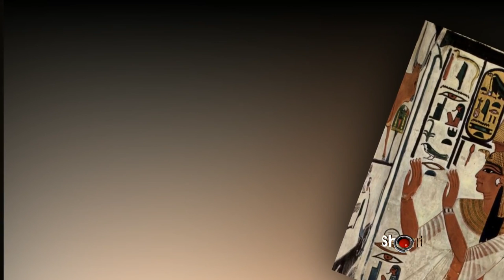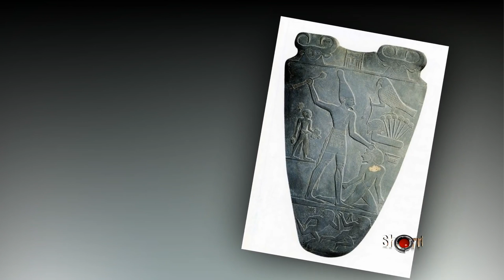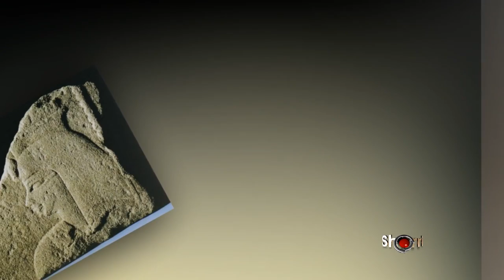Sharri Plaza - Journey Into Ancient Egyptian Meditation Music (Audio)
Music video for Journey Into Ancient Egyptian Meditation Music (Audio) performed by Sharri Plaza.